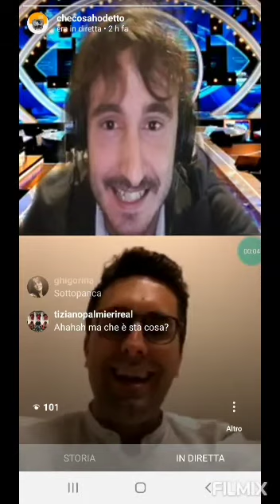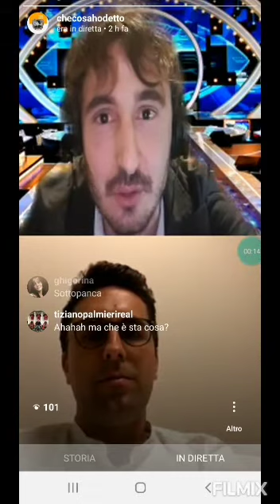Che Cosa Ho Detto? Stefano Donati 20°puntata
Il concorrente Stefano Donati non riesce a raggiungere Fabrizio Biasin  (700pt) nella sfida tra giornalisti Qsvs. 200pt che lo portano al 14° posto!